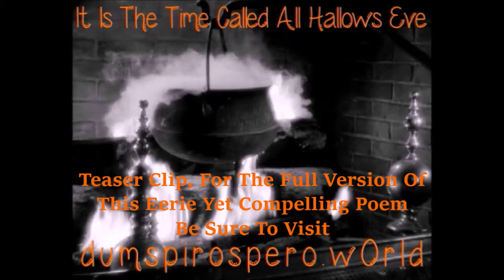It Is The Time Called All Hallows Eve ~ TEASER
A Very Eerie Halloweens Poem, to listen to the full 10 verse version, please go

The scarecrow stands like a creepy foe
and frightens birds where the pumpkins grow
oh that field at twilight please don’t go
and for those that in eerie ravens and owls do believe
it is the time called All Hallows Eve ...